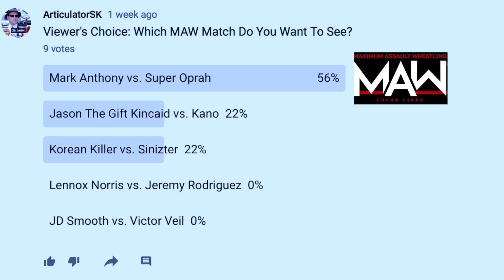Super Oprah vs. Mark Anthony -- 3/30/19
It's the opening attraction from MAW's "Honor & Glory" 2019 featuring a self-proclaimed beautiful young man against an individual who is a whole lot of woman.  It's Mark Anthony against the fun, eccentric, sensual, and boisterous crossdresser Super Oprah!  Some fans were amused & others roared in approval when Super Oprah made his/her entrance.  Mind games and a wild sequence between the official and Oprah set the tone for the confrontation ahead.  Mark Anthony was tired of fooling around and looked to return some embarrassment to his opponent.  Super Oprah absorbed abuse until a wardrobe malfunction caused a flip of the switch.  Power moves and a wild finale had fans clapping in multiples.  See the Viewer's Choice poll winning battle that was controversial and questionable yet entertaining beyond belief.